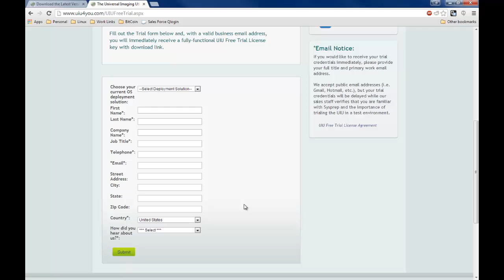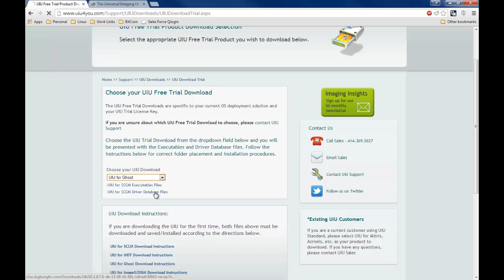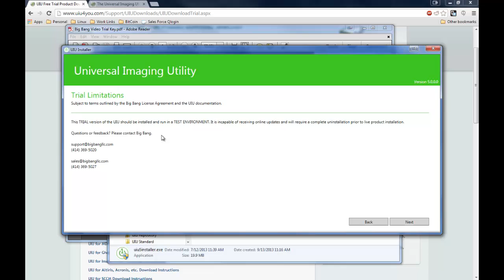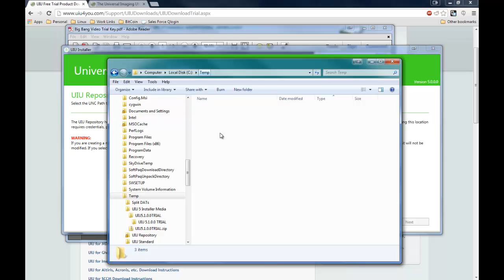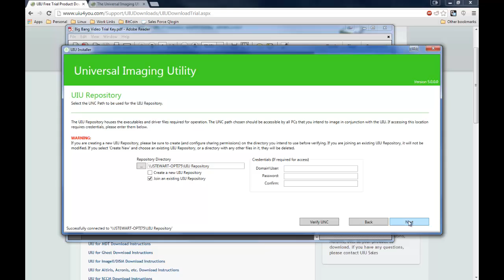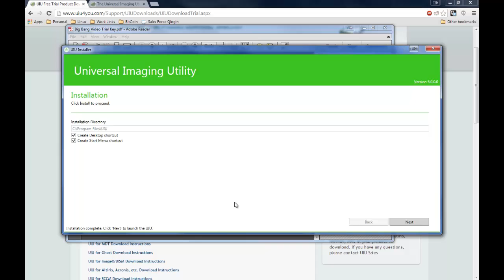UIU for Ghost Download and Install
Automated driver management for Symantec Ghost Solution Suite, GhostCast Server, and Ghost Console with the Universal Imaging Utility. Watch this brief video to learn how to download and install the UIU for Ghost.